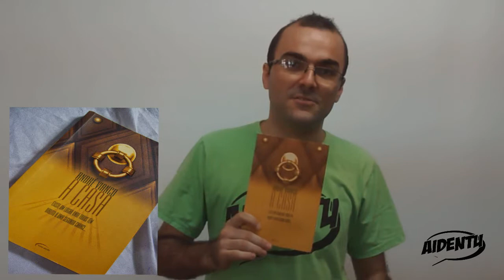AIDENTU AVEXADO #1 - A Casa e o livro de presente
Avexado é o novo bloco do canal AIDENTU.
Um video de até 1 minuto, onde a gente fala de alguma curiosidade ou noticia que você talvez ainda não saiba e tem preguiça de pesquisar.

Nesse primeiro video, ja trazemos um presente para vocês, além de falar sobre o livro A CASA de André Vianco, resolvemos da-lo de presente. Assista ao video e saiba como.

Mas tem que ser rápido, tem que ser avexado, anda avia que jaja termina e você não terá uma segunda chance.

AI DENTU!